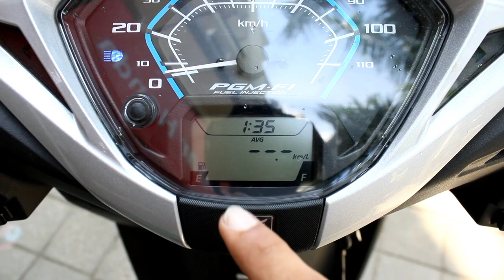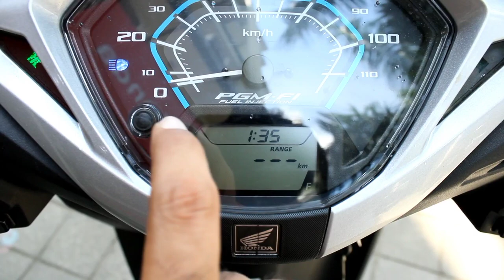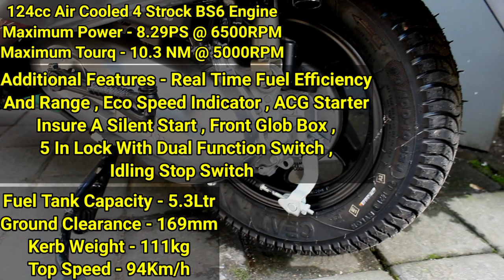2021 Honda Activa 125 Bs6 Detailed Review | Price Mileage Features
2021 Honda Activa 125 Bs6 Detailed Review | Price Mileage Features | Honda Activa | Honda Activa 125

Dosto Is Video Me Mene Honda Activa 125cc Bs6 Scooter Ka Review Kiya Hai Jisme Mene Iske Price Features Mileage Ke Baare Me Aap Sabhi Ko Jankari Di Hai I Hope Ki Ye Video Apko Acha Lagega So Pls Like And Share.

Your Query
honda activa
honda activa 125
activa
honda activa 125 bs6
activa 125
honda activa new model 2021
honda activa 125cc
activa 125 bs6 mileage test
activa 125 bs6
activa 125 bs6 top speed
activa 125 price
activa 125 on road price
activa 125 disc brake
honda activa price
activa price
activa scooty
activa mileage
honda activa 6g vs Activa 125